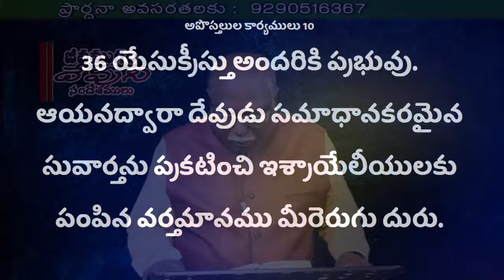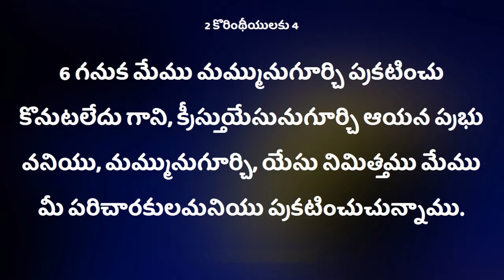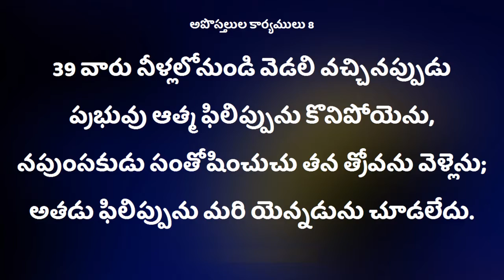Deevena sandeshlu || PV rathanam garu||msg-2